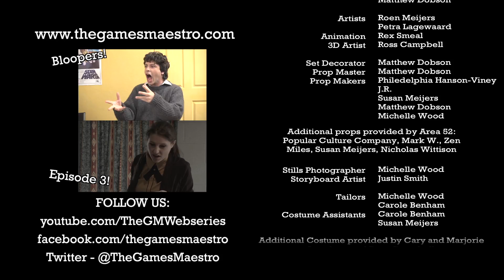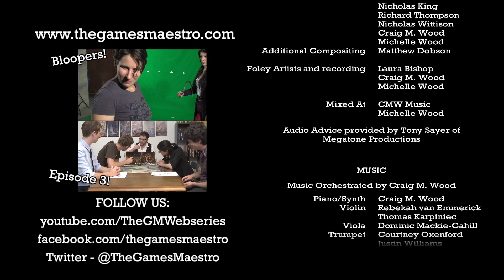S1 Cast Commentaries: Episode 2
The cast chat away about all things Episode 2.

Featuring the enigmatic voices of:
Aaron Benham (Jeffery/Paladin)
Matthew Dobson (Gareth/Rogue)
Anna Kidd (Felicity/Cleric)
Charles Spiegel (David/Wizard)

Edited by Matthew Dobson

Justin Smith